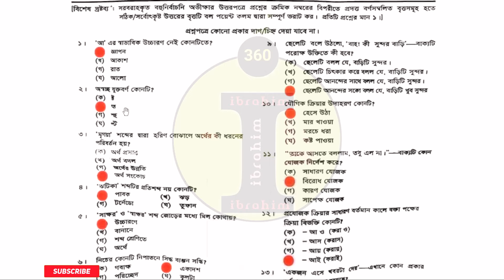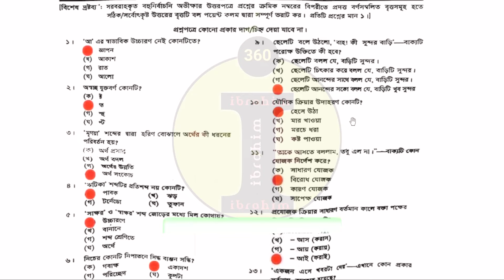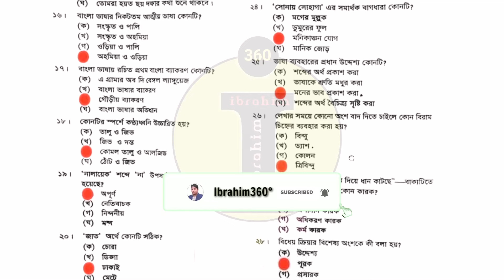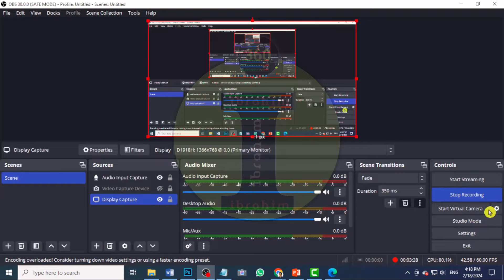Chattogram Board,SSC Exam 2024,ssc bangla 2 mcq solution 2024,ssc mcq solve 2024,ctg board bangla 2